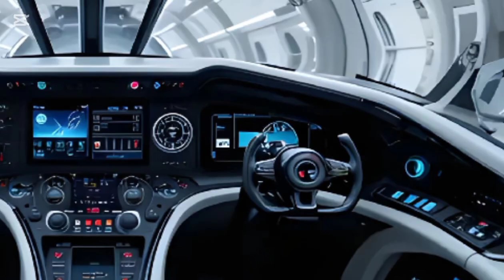SR-72 TEYARA 2025 – The Future of Hypersonic Flight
Experience the next evolution in aviation with the SR-72 Hypersonic Jet: TEYARA 2025. Designed for Mach 6+ speed, stealth precision, and futuristic aesthetics, this ultra-glossy white jet represents the cutting edge of aerospace innovation. From high-altitude surveillance to rapid strike capabilities, the SR-72 is engineered for missions that demand speed, intelligence, and power. Showcased in a luxury white showroom, the Teyara 2025 isn't just an aircraft — it's a vision of tomorrow's skies.

Let me know if you'd like a shorter version for YouTube Shorts, a more technical version for LinkedIn, or a high-engagement version for Instagram or TikTok.